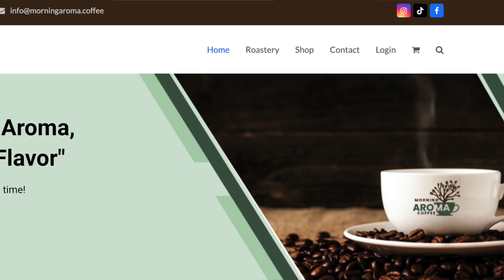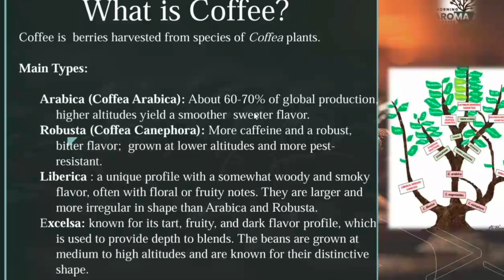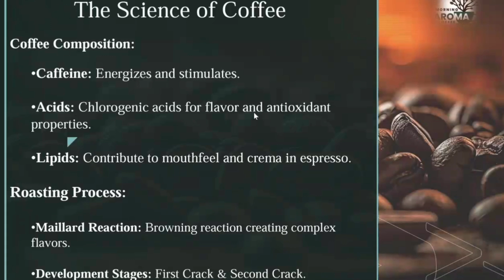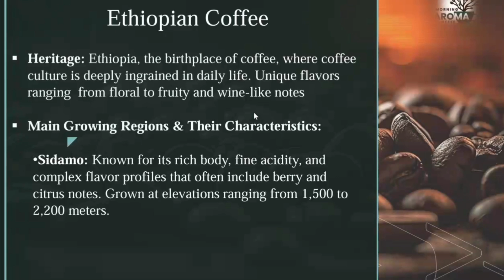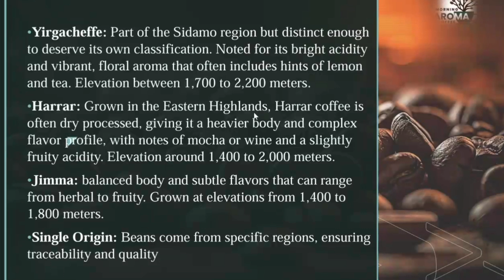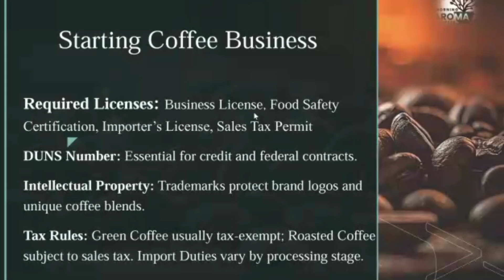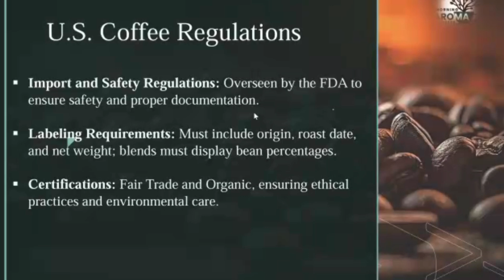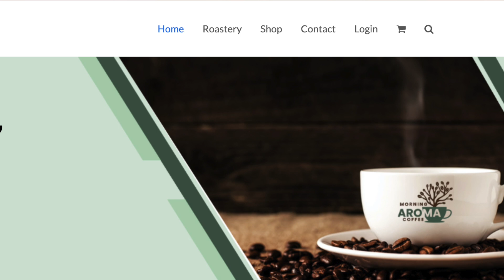ቡና ሲብራራ (ክፍል 1) - What is coffee? Part 1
Understanding coffee goes beyond just brewing a cup—it's about appreciating the journey from bean to brew. In the coffee business, knowledge of sourcing, roasting, and flavor profiles is essential.